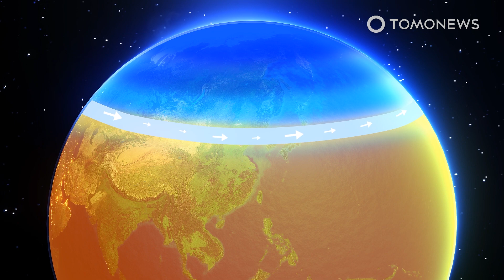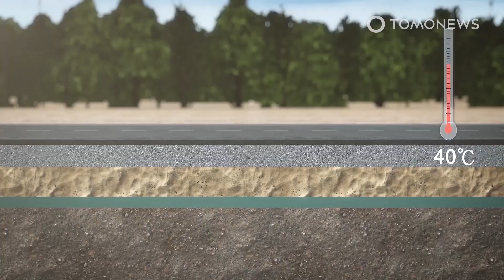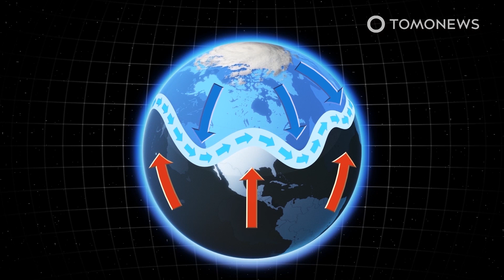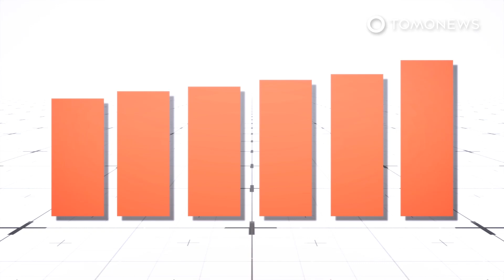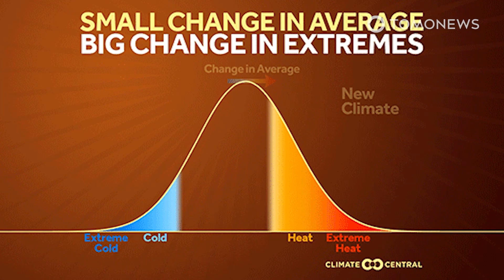Hurricanes Could Form Over Larger Areas as Jet Stream Weakened by Climate Change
NEW HAVEN, CONNECTICUT — Are hurricanes getting worse? Scientists say climate change is making hurricanes and typhoons worse, pushing them north, and New York, Boston, Beijing and Tokyo will start to experience hurricanes in 2022 and beyond.

The BBC reports that a new study in the journal Nature Geoscience argues that if global warming continues, hurricanes and typhoons will start to move farther northward and southward, entering the world’s most populated areas.

This means that cities like New York, Boston, Beijing and Tokyo would eventually start to experience these extreme storms on a regular basis.

Researchers say the reason for this is because global warming will eventually decrease the temperature difference between the cold polar regions and the hot tropical regions.

It is this temperature difference that forms Earth’s jet streams, which are high-altitude currents of fast-moving air that separate the two systems and keep cyclones close to the tropics.

Scientists predict that global warming will cause this crucial temperature difference to decrease and thereby reduce jet stream activity and perhaps even cause the jet streams to fade away.

This effect would cause cyclones to push farther north than ever before, slamming into the big cities of the northern hemisphere.

The BBC says the study’s authors argue that this devastating course is not set in stone, and that dramatic reductions in carbon emissions — especially over the next decade — could save Earth’s jet streams from fading away.